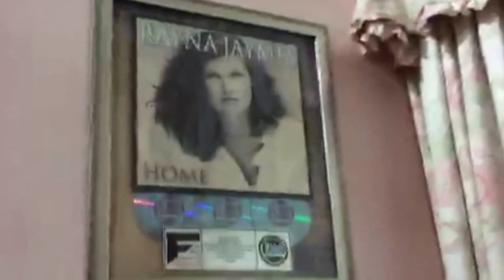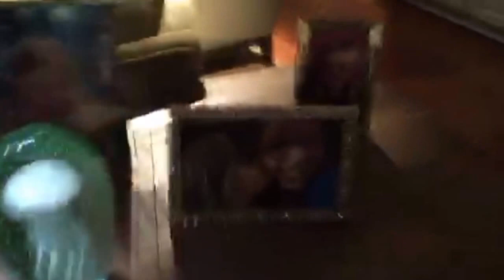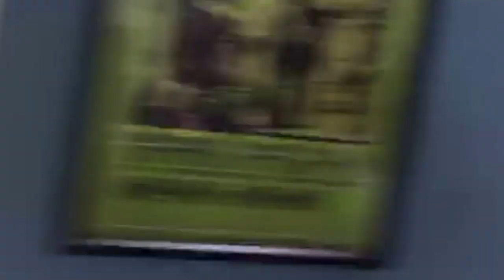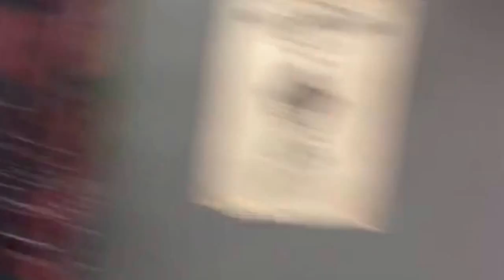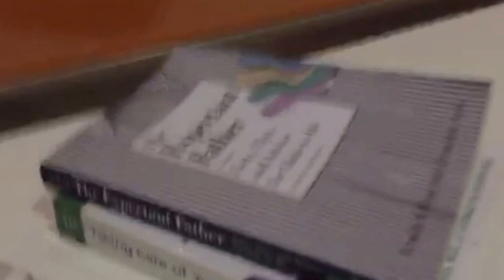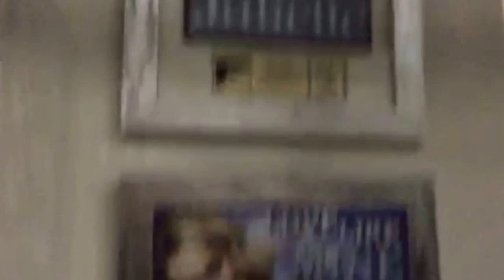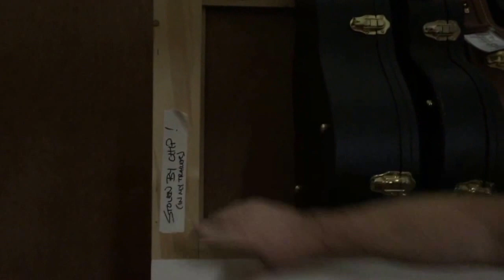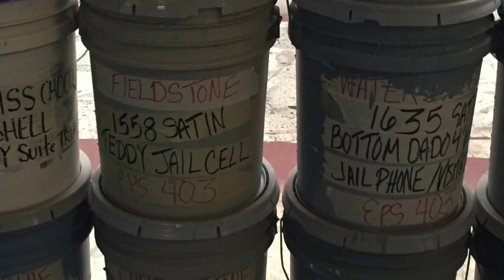Behind the scenes on the set of ABC's NASHVILLE TV Show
Go behind the scenes with StressFreeBaby.com on the set of ABC's TV show Nashville.  See Rayna Jaymes' home, Juliette Barnes' house, walk through wardrobe and even the plane they shoot scenes on in this video. It's long and the video isn't top quality at the beginning, but worth watching if you're a Nashville fan.